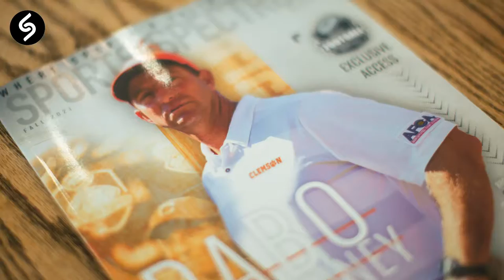Sports Spectrum Magazine Fall 2021 Trailer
"I actually started to open the Bible and read it not just to memorize a verse, but to get to know Jesus."

🎥   An inside look at some of our interviews for the Fall '21 issue of Sports Spectrum Magazine.